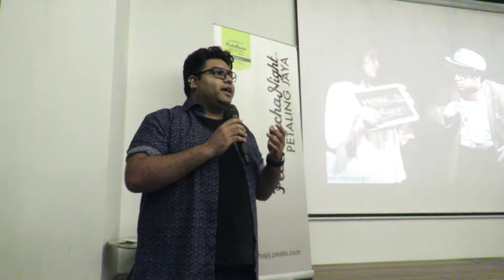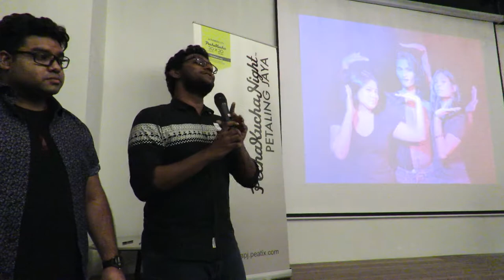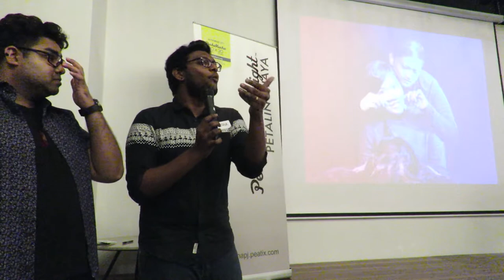How Theatre Saved My Life | Dhinesha Karthigesu and Ian Abel Nathaniel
After the successful 'The Human Exhibit: Mentalhealth', Dhinesha Karthigesu and Ian Abel Nathaniel are back this time to explore the themes surrounding SEX&GENDER.

Think fine art gallery but with humans instead that will take audience through different representations of the elements of sexual identity and gender identity & expression.

This talk was presented at PechaKucha Petaling Jaya vol. 9